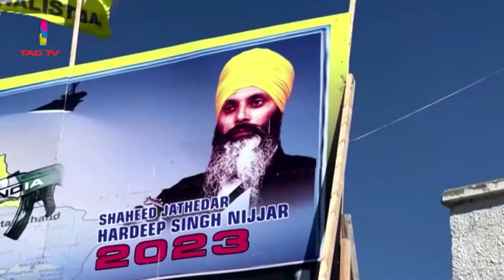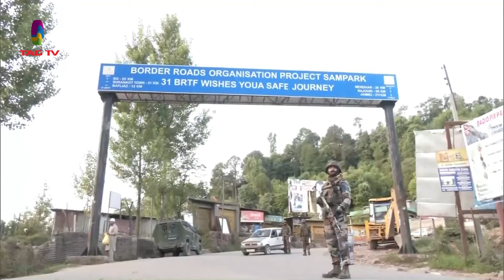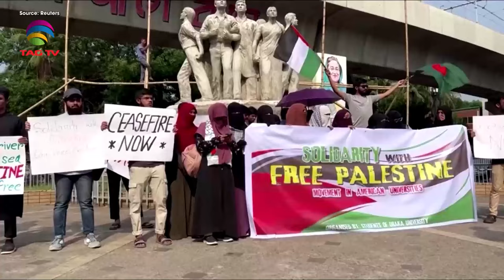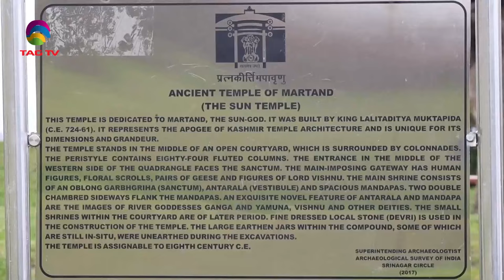SOUTH ASIAN NEWSLINE, 6 MAY, 2024